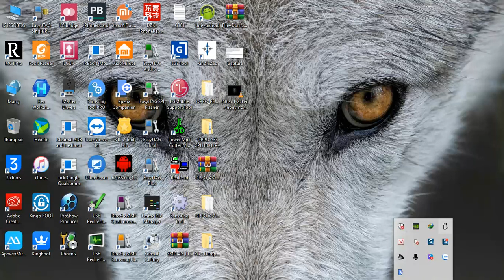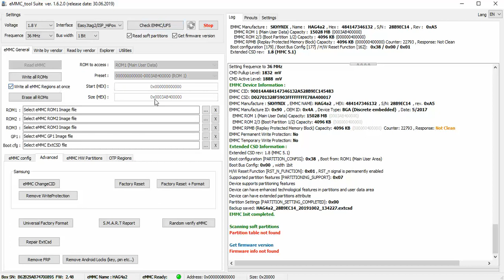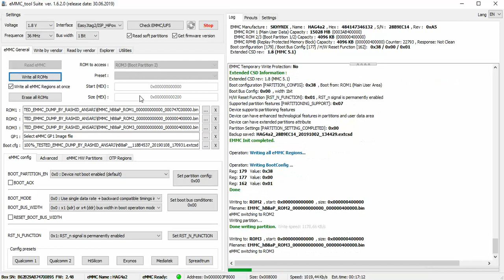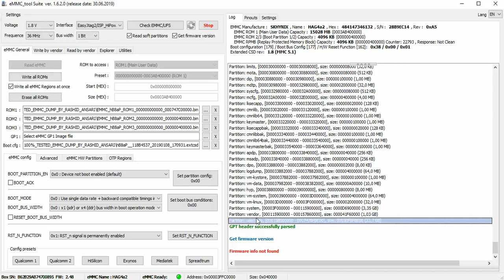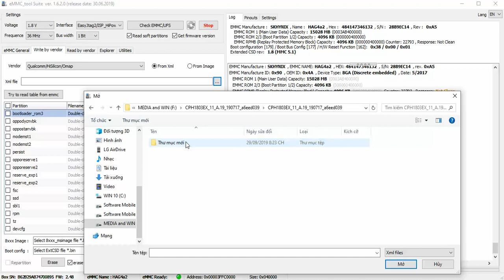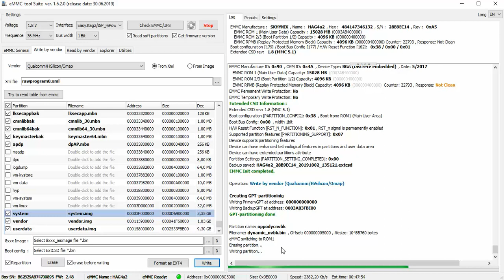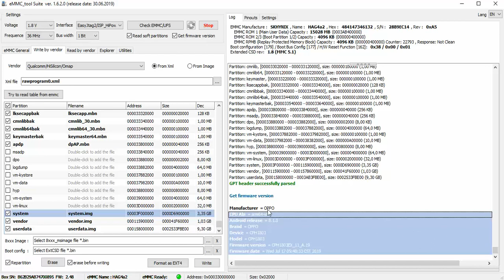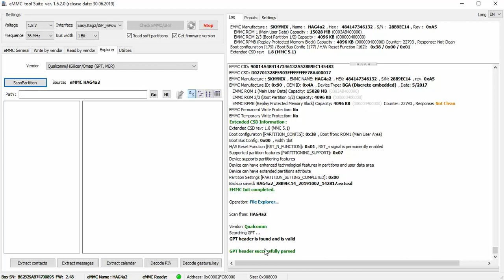EASY JTAG PLUS FLASH - Firmware OPPO A3S "REPLACEMENT EMMC 16GB"